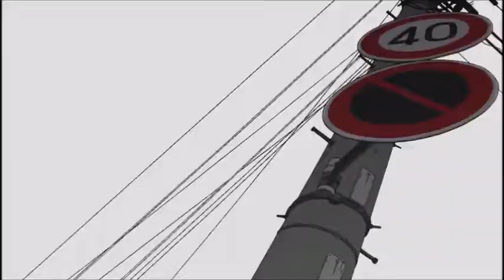Noragami Opening 1 HD